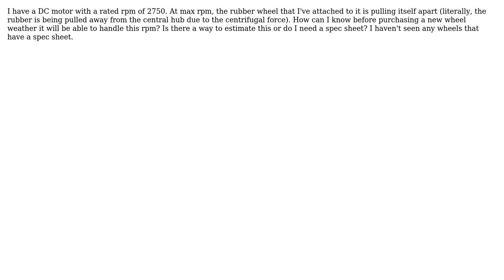Engineering: How to calculate maximum rpm for a wheel?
With thanks & praise to God, and with thanks to the many people who have made this project possible! You are responsible for your own actions.